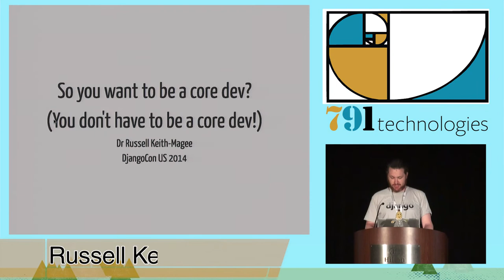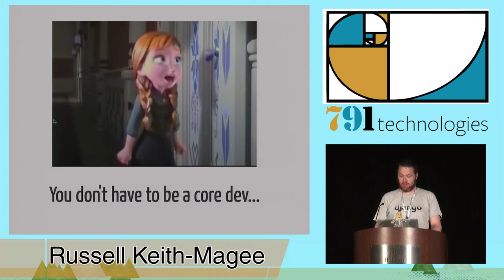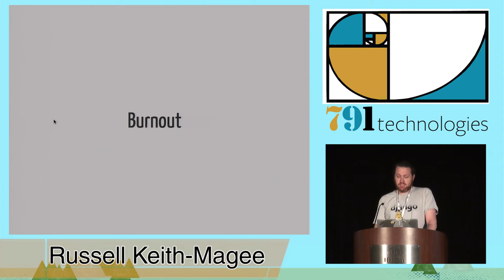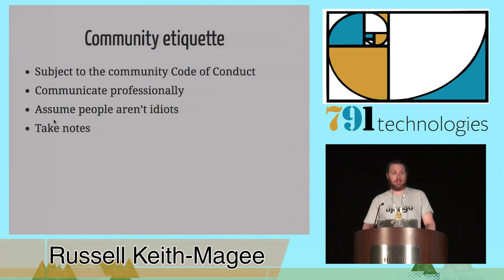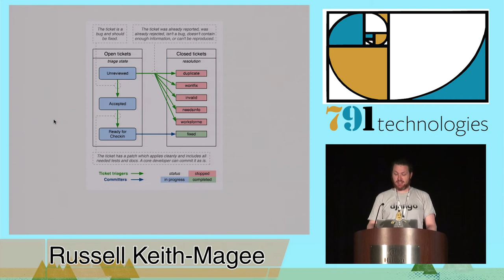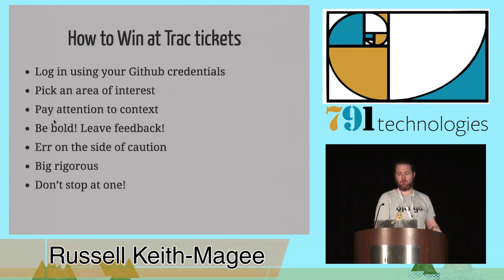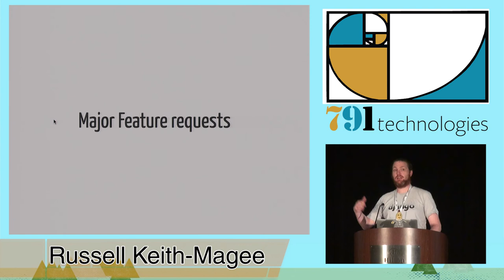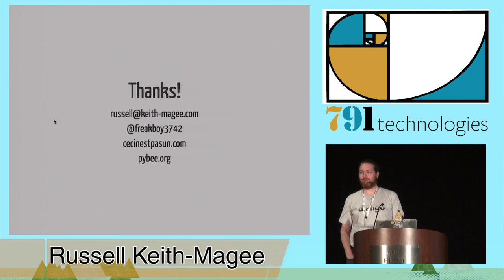DjangoCon 2014- Do you wanna be a core dev? (You don't have to be core dev...)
By, Russell Keith-Magee
The most important part of Django is it's community of contributors -- without contributors, Django would never improve. However, while it's relatively easy to work out how to use Django, the process of getting involved in development is a little more opaque. How does the the core team operate? What tools and decision making processes exist? And how do you, as a Django user, get involved?